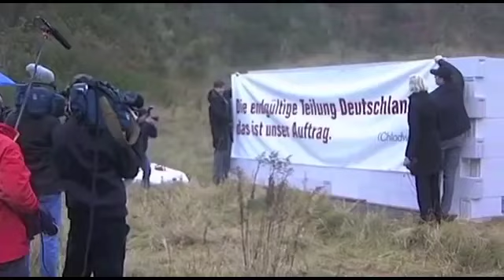Martin Sonneborn baut die Mauer wieder auf!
Martin Sonneborn macht sich für den Aufbau der Mauer durch seine Partei stark.